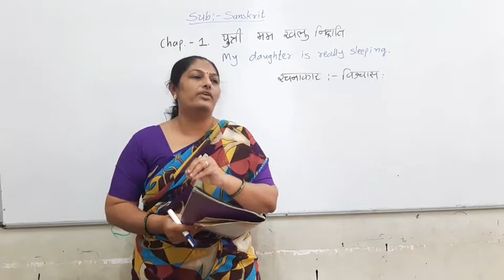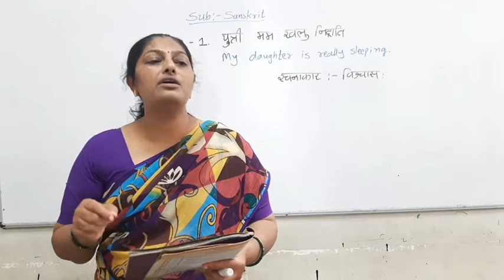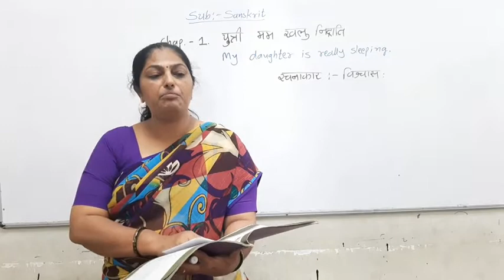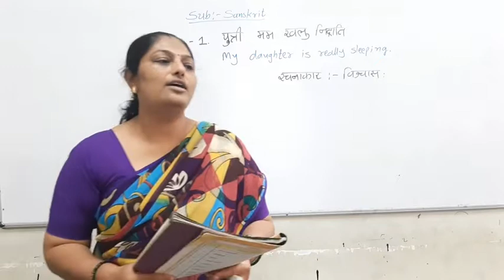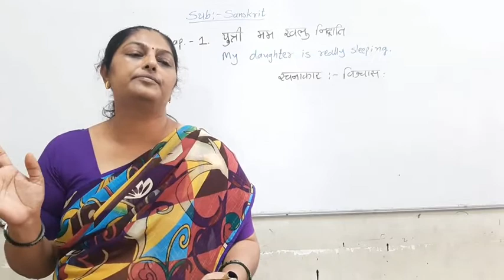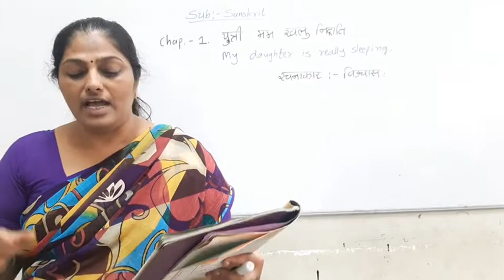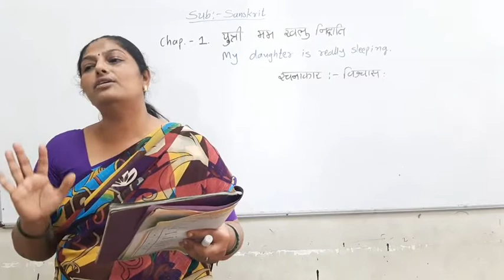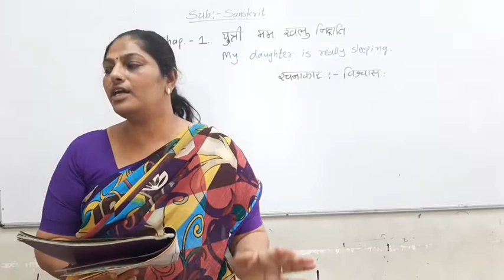Std-8th Sanskrit Chap.1 पुत्री मम खलु निद्राति । part-1